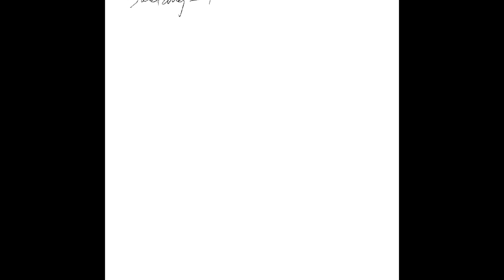Lets Draw GODZILLA - Procreate on IPAD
Whether you're a fan of Godzilla, digital art, or both, this tutorial is sure to inspire and empower you to create your own stunning illustrations right on your iPad. So grab your Apple Pencil, fire up Procreate, and let's dive into the exciting world of monster drawing together!